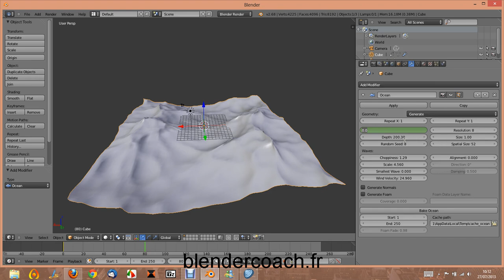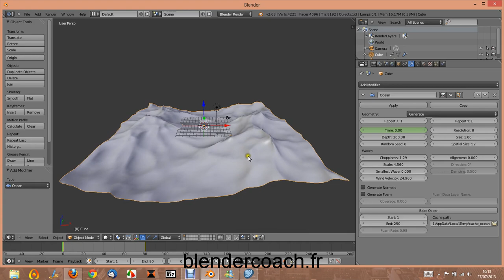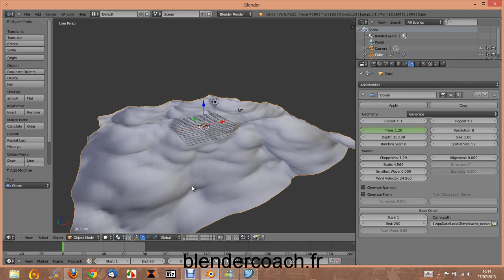Des montagnes avec le Ocean Sim de Blender